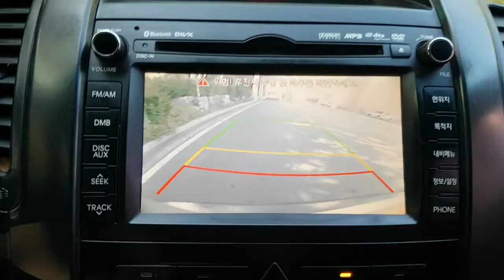2012 SORENTO CA337756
2012 SORENTO CA337756